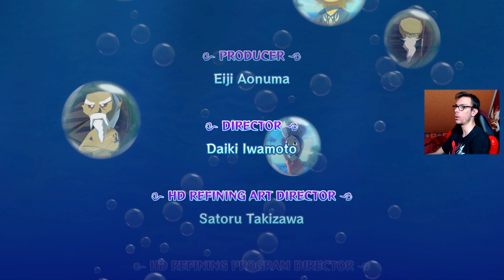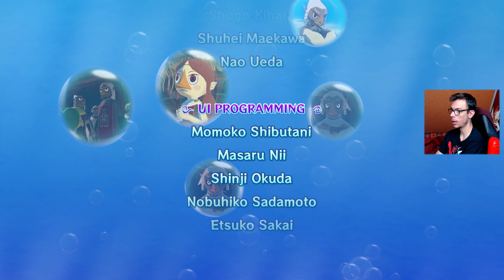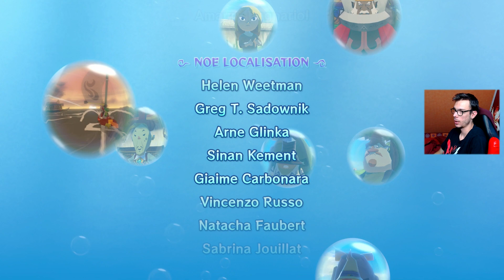LA DÉFAITE DE GANONDORF : Zelda Wind Waker HD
⏹ À propos du jeu:

The Legend of Zelda : The Wind Waker HD sur Wii U est le remake du jeu éponyme sorti sur GameCube. Cette version propose une refonte graphique en HD avec un affichage en 1080p, des couleurs et des effets de lumière retravaillés. L'ergonomie est optimisée grâce aux fonctions offertes par le GamePad et des modifications ont été introduites pour corriger les baisses de rythme du jeu original. Il est également possible de jeter des bouteilles à la mer pour communiquer avec les autres joueurs.